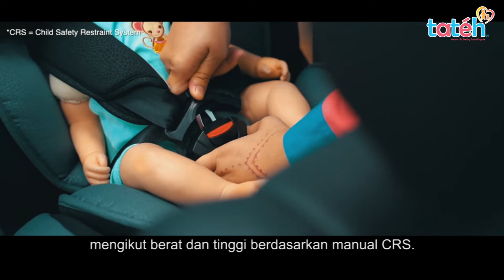Kempen Kesedaran CRS (Child Restraint Systems).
Kempen kesedaran penggunaan car seat (child restraint system) di seluruh rangkaian Butik Tateh mendapat liputan di majalah Pa&Ma edisi terkini.

Kak Sha dan seluruh warga Butik Tateh amat prihatin dengan isu ini sebaik mengetahui statistik kemalangan maut yang melibatkan bayi yang sebenarnya boleh dielakkan sekiranya menggunakan car seat yang betul.

Kak Sha harap Sahabat Tateh semua turut menyebarkan betapa pentingnya penggunaan car seat yang betul di kalangan kawan-kawan dan saudara-mara ye. ☺